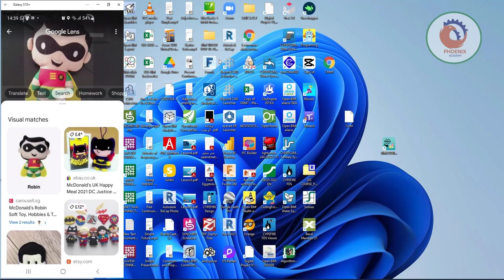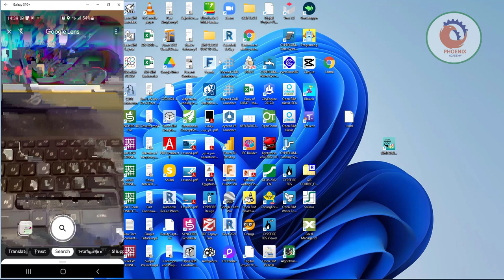google lens البحث من خلال الصور